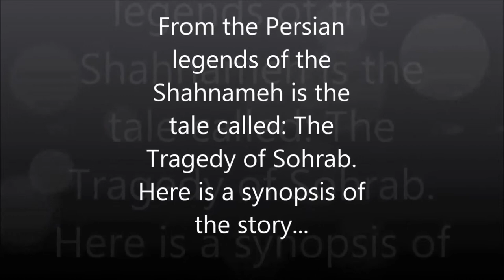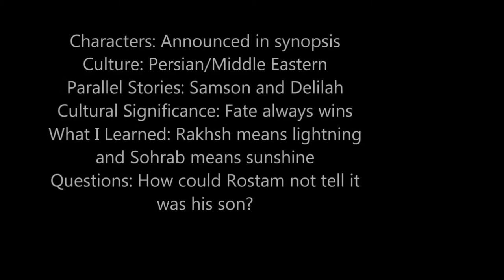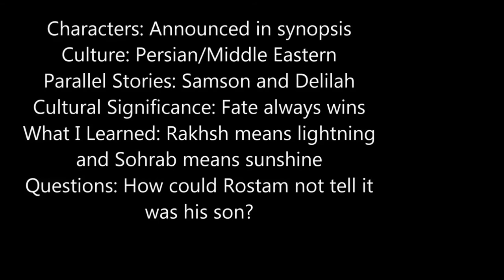Myth and Human Culture: The Tragedy of Sohrab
This is a video on the Persian legend, The Tragedy of Sohrab, This is a summary of the story and it also contains other interesting facts and information.